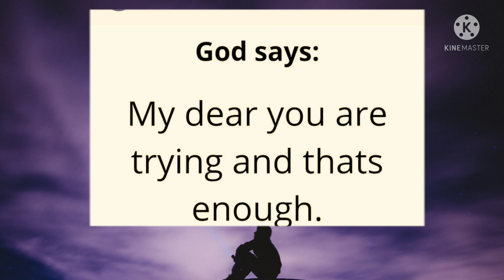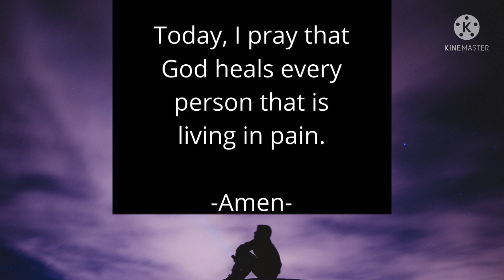This is your sign ~God 🌈🌈